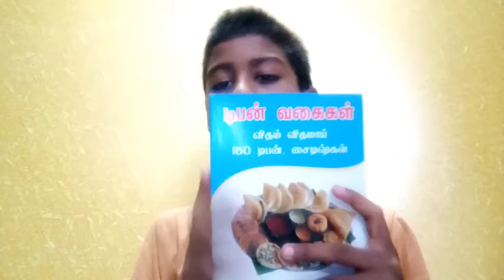paper the topic